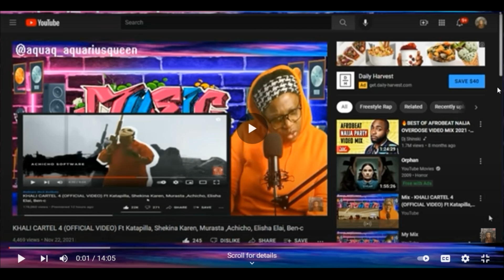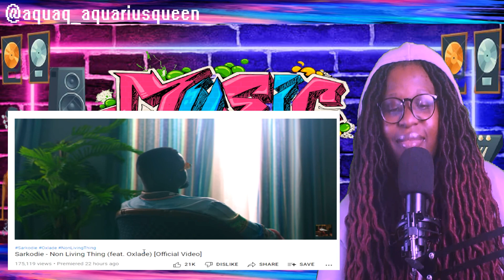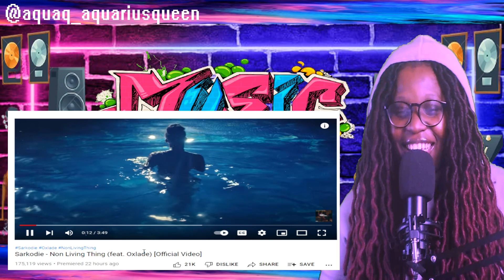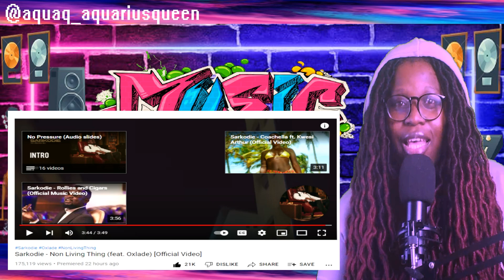Sarkodie - Non Living Thing (feat. Oxlade) MUSIC VIDEO REACTION